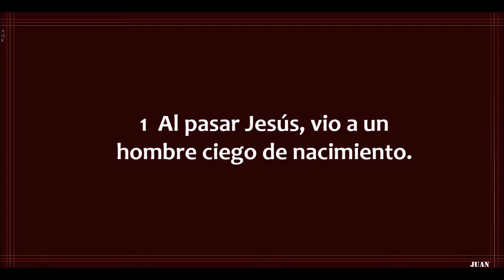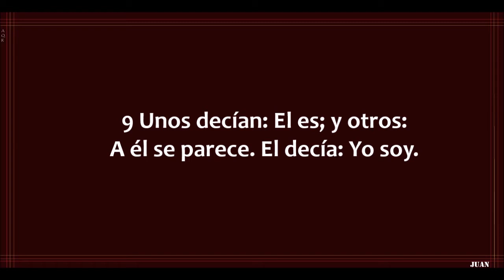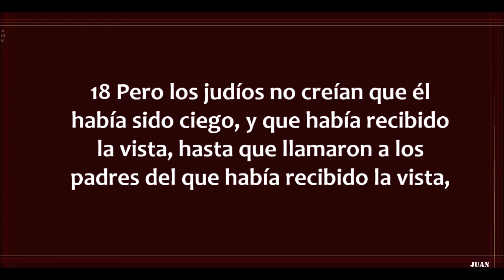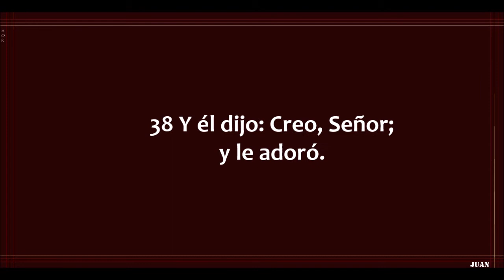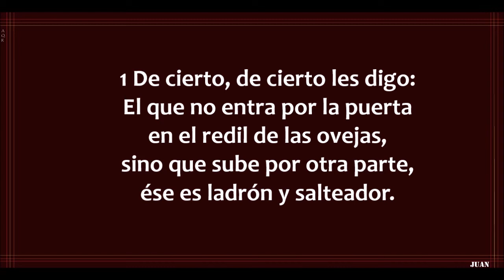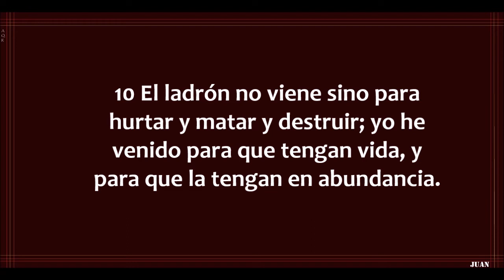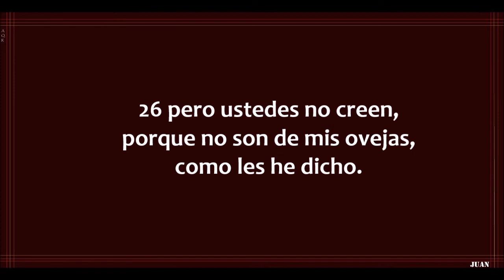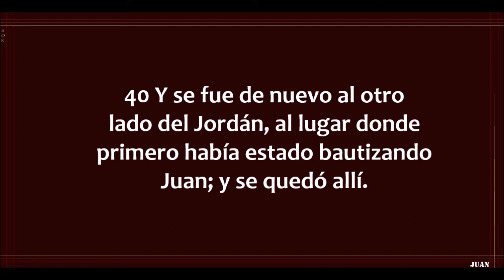La Biblia hablada / Juan 9 - 10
Evangelio de Juan capítulos 9 y 10